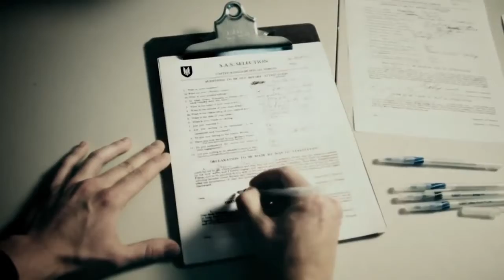Call of Duty Modern Warfare 3 - Find Makarov